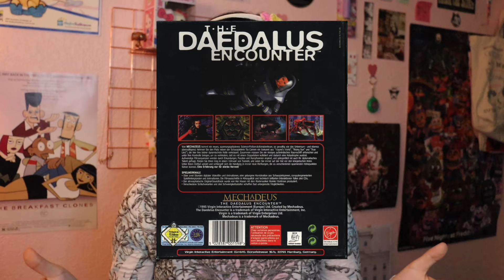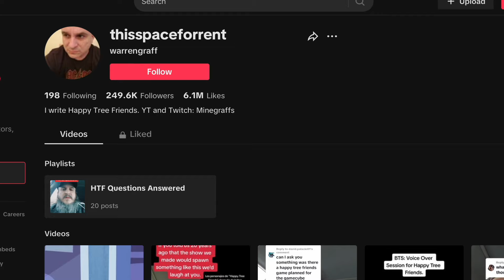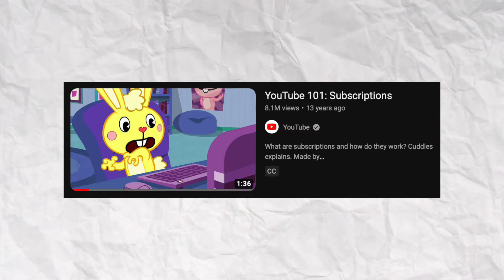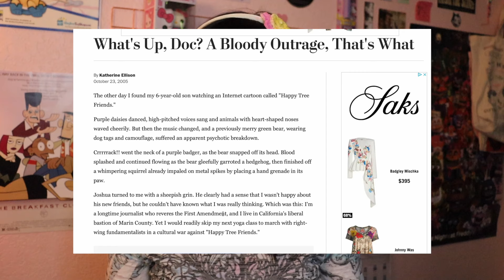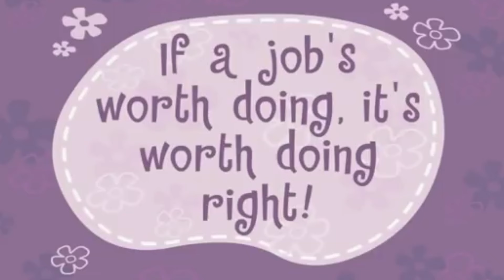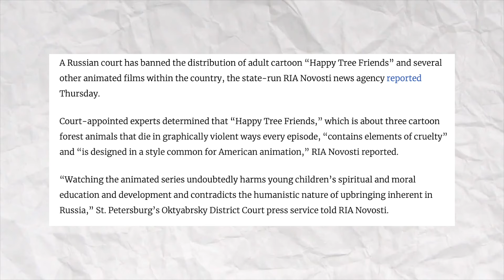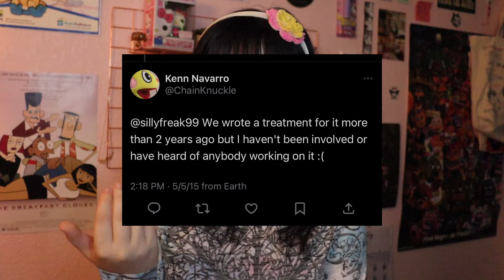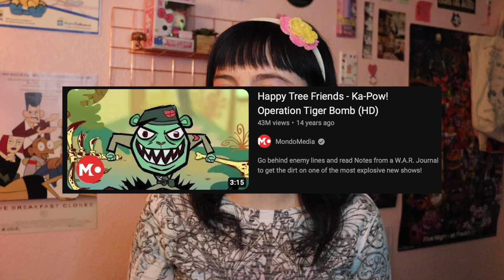A Deep Dive Into Happy Tree Friends (also THEY’RE BACK?)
my childhood in a nutshell or *insert joke about nutty*

TIMESTAMPS:

Intro 0:00
The Beginning 1:50
Youtube\Internet Culture 8:14
My Experience (episode breakdown) 14:21
Censorship 21:13
Present Day 23:24